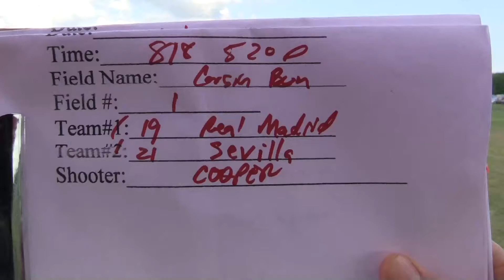SAT Real Madrid vs Sevilla 8 8 2020 5 20 pm